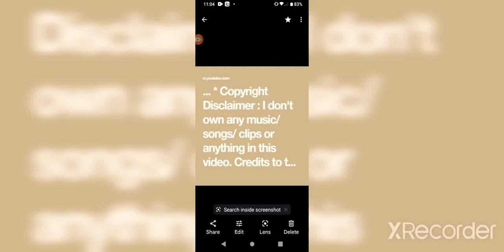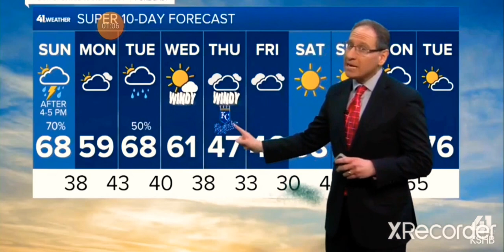KC NEWS UPDATE 📰🧐